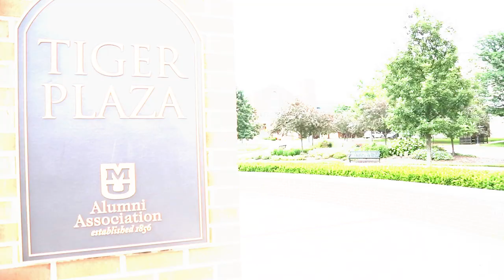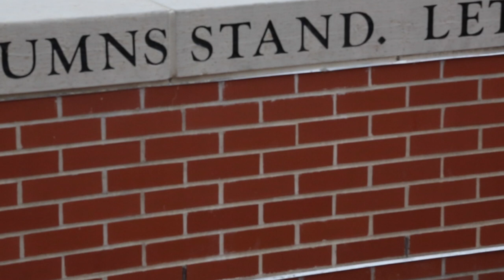50 Shades of Black & Gold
SWondoro's Unreleased Revue Video.